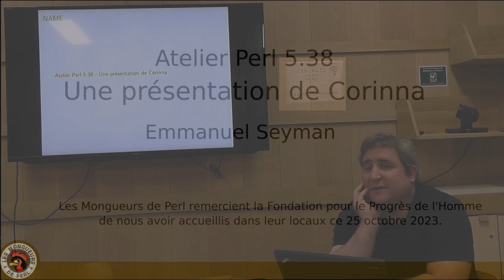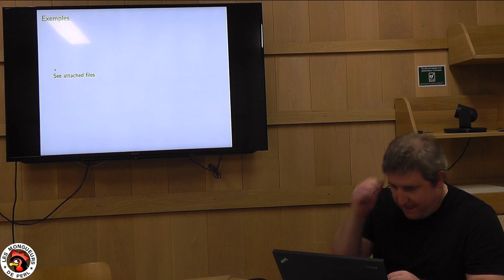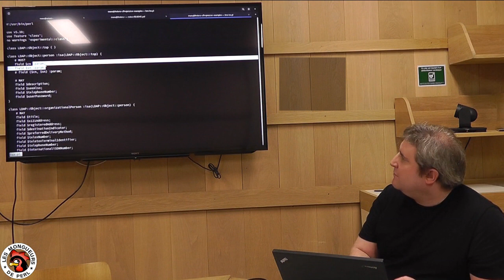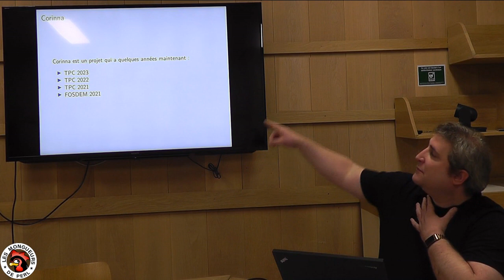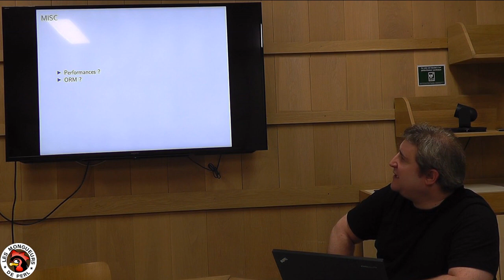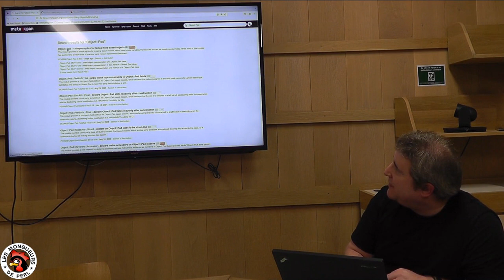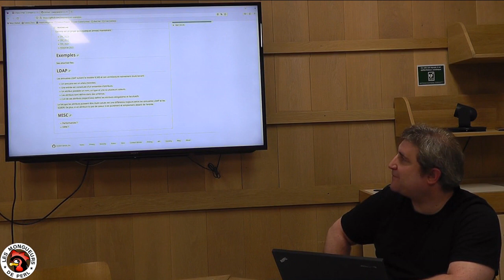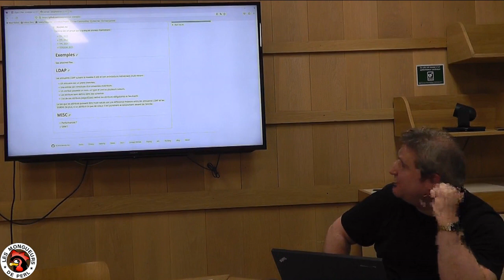Atelier Corinna - oct 2023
Les Mongueurs de Perl ont organisé fin octobre 2023 une présentation de Corinna, disponible depuis la version 5.38 de Perl (sortie quelques mois auparavant).